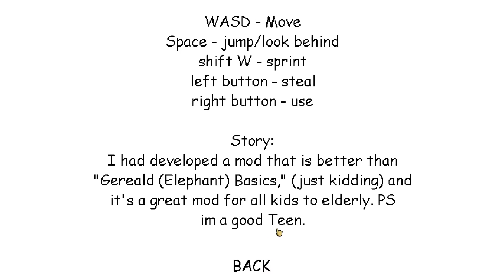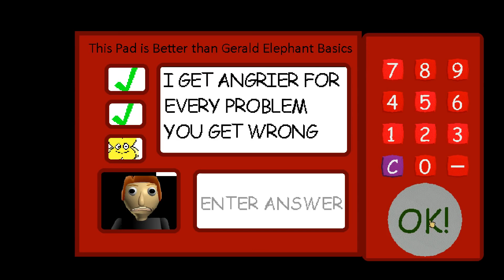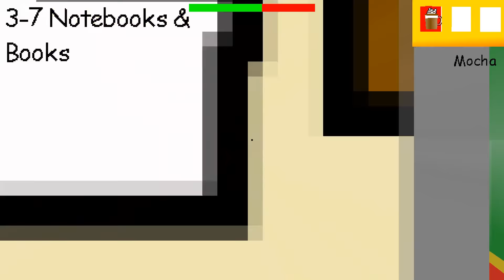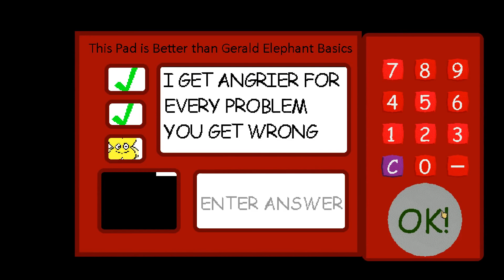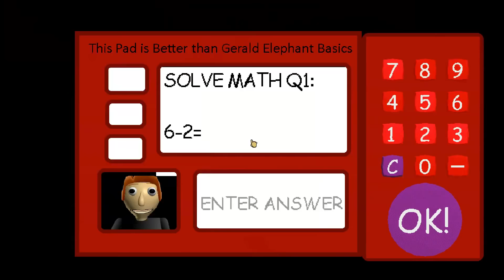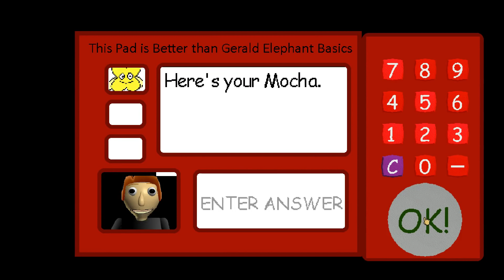Gerald's Better Basics - Baldi's Basics V1.4.1 Mod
Gerald's Better Basics - Baldi's Basics V1.4.1 Mod Full game & All Endings